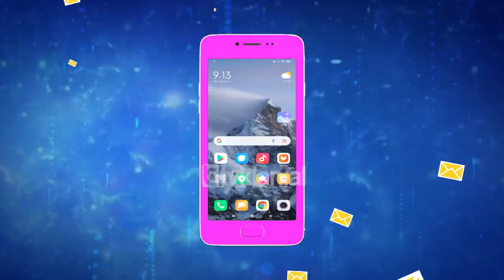E Diela Shqiptare - “Power Kidz 7”- Faza II (13 Mars 2022)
Java e fundit e fazës së dytë “Power Kidz 7”. 5 fëmijë konkurrojnë çdo javë edhe në fazën e dytë: Xhesika, Argi, Aisel, Aleks &amp; Luisa.

Fëmijët sot do të imitojnë: Klea Huta &amp; Alar Band, Aurela Gaçe, Klint Çollaku, Mariza Ikonomi.